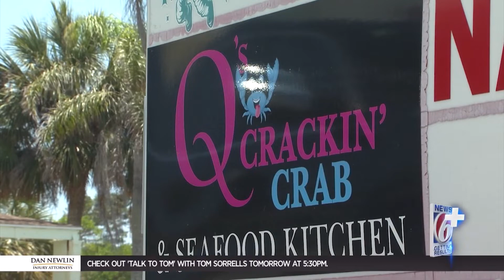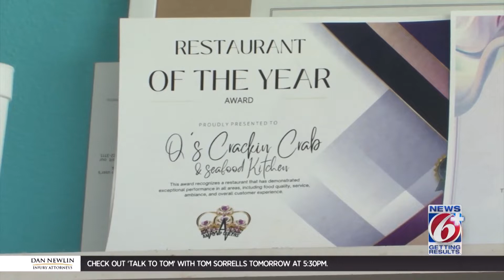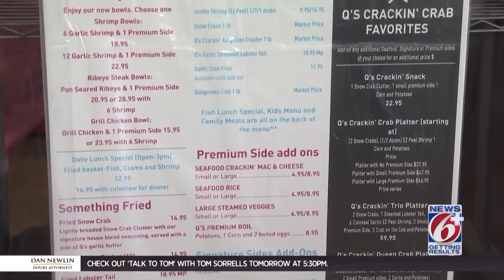Q’s Crackin’ Crab brings ‘soulful seafood’ to Florida beach community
Quinisha “Q” Bredwood took a big risk opening her restaurant, Q’s Crackin Crab & Seafood Kitchen, in Cocoa Beach right at the height of the pandemic.